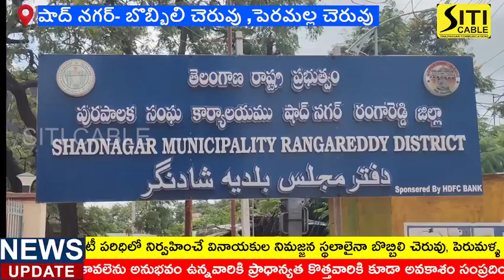వినాయక నిమజ్జన నిమిత్తమై షాద్నగర్ బొబ్బిలిచెరువు,పెరమలచెరువులను సందర్శించిన ఎమ్మెల్సీ నవీన్ రెడ్డి.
*బొబ్బిలి చెరువును, పెరుమాళ్ళ చెరువును సందర్శించిన MLC నవీన్ కుమార్ రెడ్డి*

*వినాయక నిమజ్జనం నిమిత్తం షాద్ నగర్ మునిసిపాలిటీ ఆధ్వర్యం లో నిర్వహించే కార్యక్రమాలను పరిశీలించిన ఉమ్మడి మహబూబ్ నగర్ MLC*

వినాయక నిమజ్జనం నిమిత్తమై రంగారెడ్డి జిల్లా షాద్ నగర్ మున్సిపాలిటీ పరిధిలో నిర్వహించే వినాయకుల నిమజ్జన స్థలాలైనా బొబ్బిలి చెరువు, పెరుమళ్ళ చెరువులను మునిసిపల్ కమిషనర్ వెంకన్న ,మున్సిపల్ చైర్మన్ కొందూటి నరేందర్ లతో కలిసి పరిశీలించిన ఎమ్మెల్సీ నవీన్ కుమార్ రెడ్డి. ఎమ్మెల్సీ మీడియాతో మాట్లాడుతూ.. షాద్ నగర్ పట్టణంలో నిమజ్జనం చేసే వినాయకులను బొబ్బిలి చెరువు, పెరుమల్ల చెరువులలోనే నిమజ్జనం చేయాలని షాద్నగర్ ప్రజలను కోరారు. ఎందుకంటే మున్సిపాలిటీ వారు సకల సదుపాయాలను ఇక్కడ కలగజేశారని ఆయన తెలిపారు. ఈ కార్యక్రమంలో కౌన్సిలర్లు బచ్చలి నరసింహ, టిఆర్ఎస్ నాయకులు చెట్ల నరసింహ, పిల్లి శేఖర్, చీపిరి రవి యాదవ్ తదితరులు పాల్గొన్నారు.